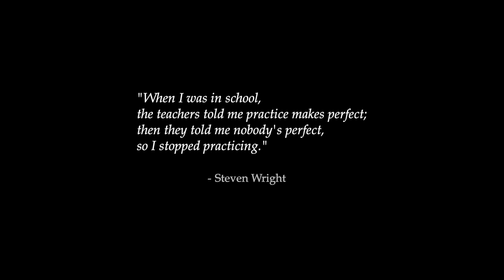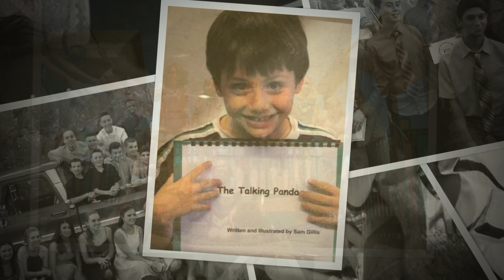Burlington High School Class of 2020 Slideshow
This is a slideshow dedicated to the Burlington High School class of 2020, made from photos provided by parents on Facebook. They didn't get a chance to wind down the school year with friends like most classes do, and the parents are doing what they can honor them.

NOTE: an updated version of the video is (added 1 portrait)